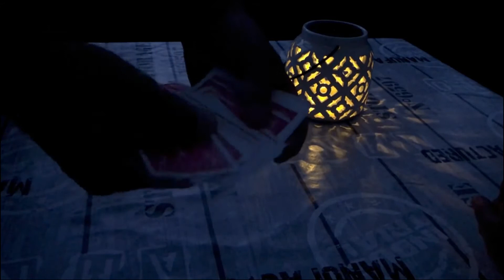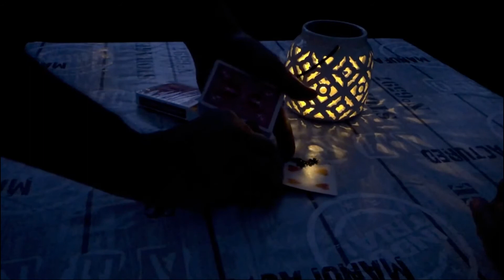Anttack!! ( Get them of get them of)😲😲😲😲😲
A colony of ants attack a signed card.

The Effect:
A card is selected and the spectator's favorite food is drawn on its face. The card is lost in the deck and the performer's hands are shown to be empty. The cards are spread face down and one is seen to be covered in printed ants. The card is turned over to show that it is in fact the selected card. With a flick the printed ants fall off the card and shower down into the spectator's hands. The card is then given to the spectator to keep.

ANTTACK is perfect for leaving that lasting impression on your audience. Starts with the emotional attachment to food and end with a surprising fist-full of ants.